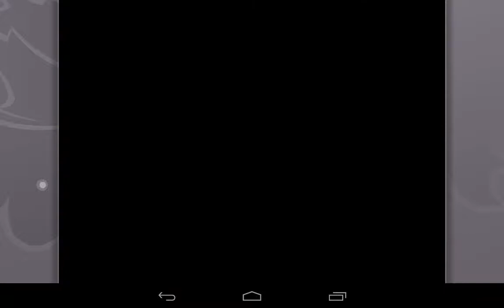Captain Zorro: The Secret Lab Android Gameplay Trailer HD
The Earth is in danger again! Evil aliens and insidious robots have built a secret laboratory and are going to create a heavy-duty bomb to smash the Earth into pieces. Only one man can destroy the lab and break the invaders' cunning plan - it's Captain Zorro. Hundreds of traps won't be able to stop a hero armed with deadly blaster and dazzling smile!